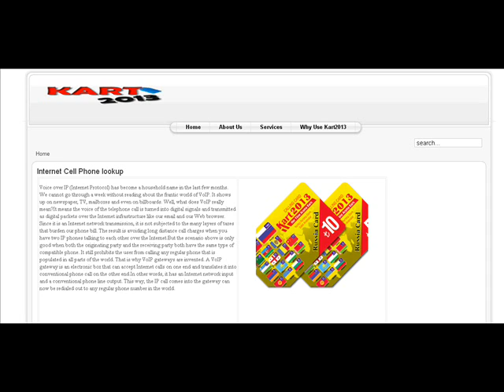Kart Internet Cell Phone lookup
Voice over IP (Internet Protocol) has become a household name in the last few months. We cannot go through a week without reading about the frantic world of VoIP. It shows up on newspaper, TV, mailboxes and even on billboards. Well, what does VoIP really mean?It means the voice of the telephone call is turned into digital signals and transmitted as digital packets over the Internet infrastructure like our email and our Web browser. Since it is an Internet network transmission, it is not subjected to the many layers of taxes that burden our phone bill. The result is avoiding long distance call charges when you have two IP phones talking to each other over the Internet.But the scenario above is only good when both the originating party and the receiving party both have the same type of compatible phone. It still prohibits the user from calling any regular phone that is populated in all parts of the world. That is why VoIP gateways are invented. A VoIP gateway is an electronic box that can accept Internet calls on one end and translates it into conventional phone call on the other end.In other words, it has an Internet network input and a conventional phone line output. This way, the IP call comes into the gateway can now be redialed out to any regular phone number in the world.